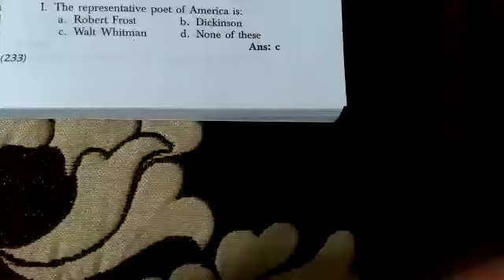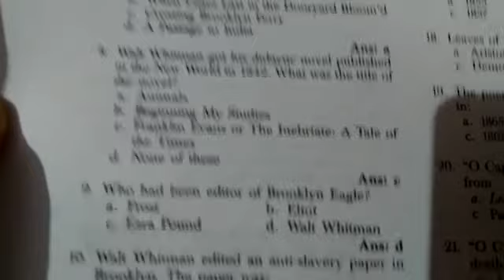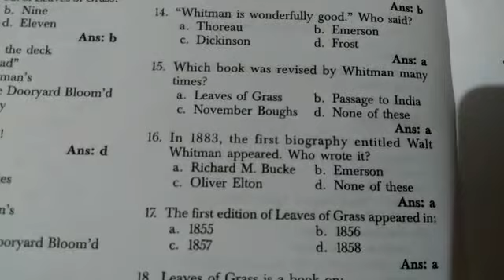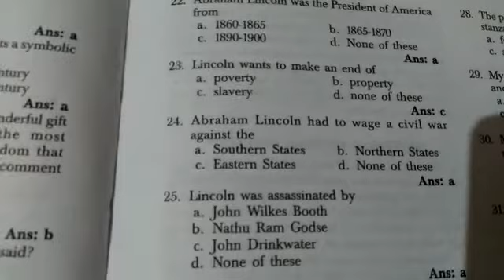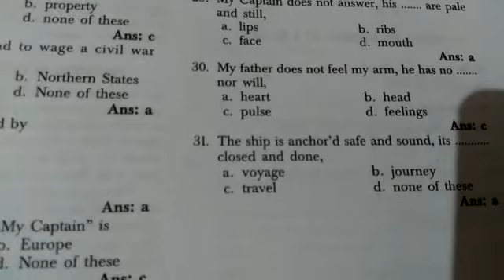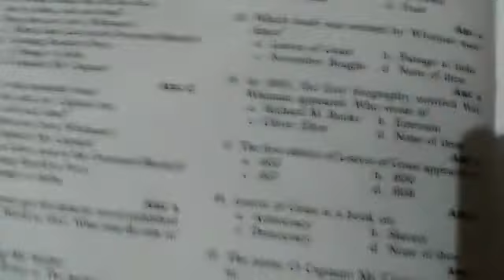MCQs | "O Captain My Captain" by Walt Whitman | Objectives with Answers | for LTgrade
"O Captain! My Captain!" Poem Hindi Description

O Captain! my Captain! our fearful trip is done,
The ship has weather’d every rack, the prize we sought is won,
The port is near, the bells I hear, the people all exulting,
While follow eyes the steady keel, the vessel grim and daring;
                         But O heart! heart! heart!
                            O the bleeding drops of red,
                               Where on the deck my Captain lies,

O Captain! my Captain! rise up and hear the bells;
Rise up—for you the flag is flung—for you the bugle trills,
For you bouquets and ribbon’d wreaths—for you the shores a-crowding,
For you they call, the swaying mass, their eager faces turning;
                         Here Captain! dear father!
                            This arm beneath your head!
                               It is some dream that on the deck,
                                 You’ve fallen cold and dead.

My Captain does not answer, his lips are pale and still,
My father does not feel my arm, he has no pulse nor will,
The ship is anchor’d safe and sound, its voyage closed and done,
From fearful trip the victor ship comes in with object won;
                         Exult O shores, and ring O bells!